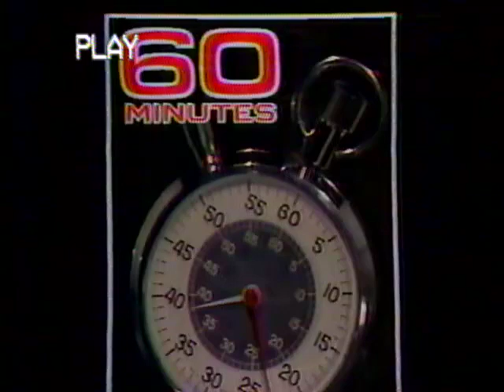LUCILLE BALL - "STONE PILLOW" Promo (CBS; 11/3/1985)